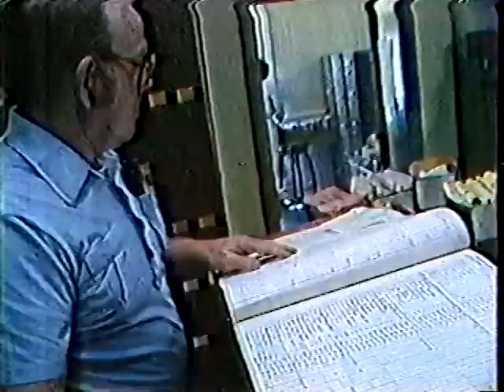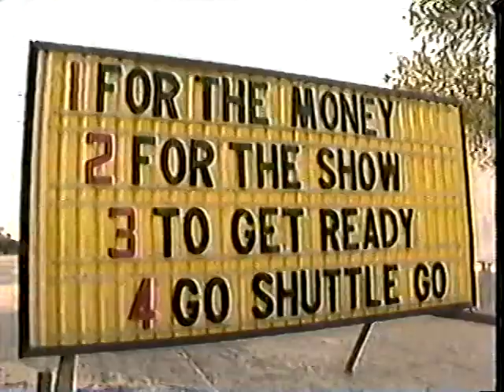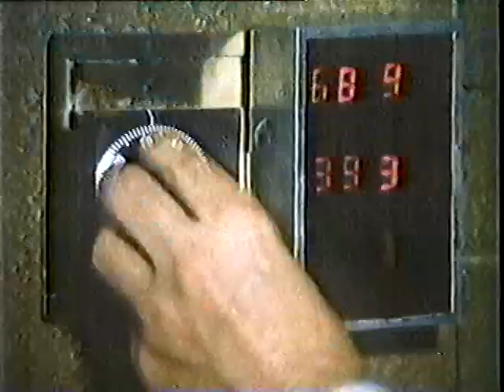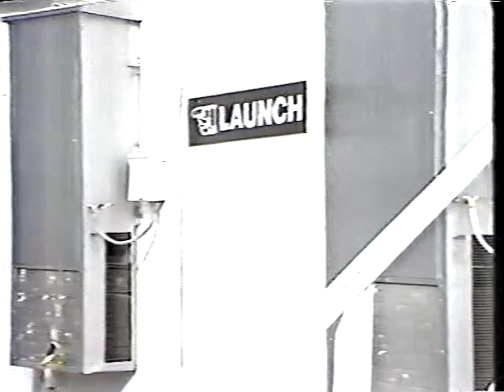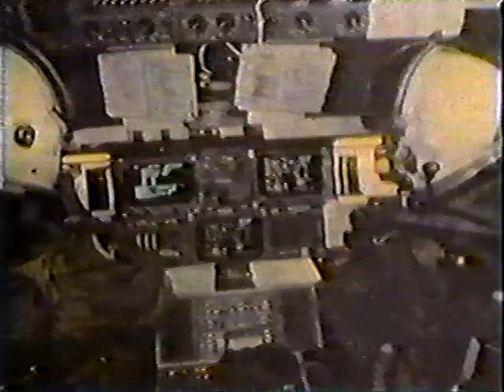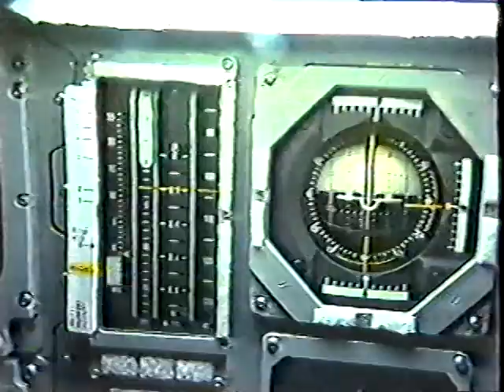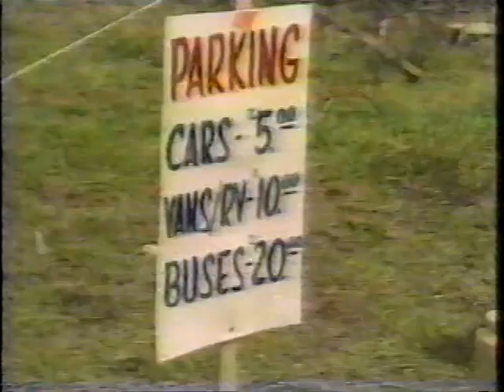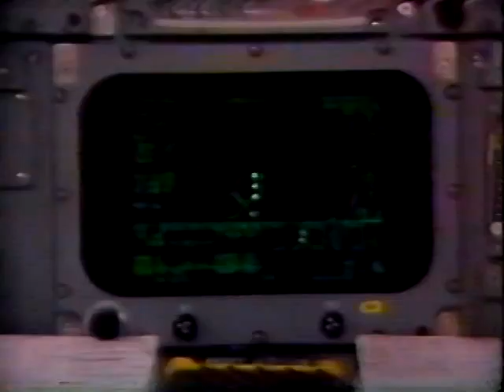STS 1 Part 6 space Shuttle Columbia 1981 04 09 NBC ABC WNBC WCBS Reports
The day before the first launch attempt Tom Brokaw ahchored the Today Show from the Kennedy Space Center in Florida. Skylab 2 astronaut joined him along with astronaut Judy Resnick. It's interesting to watch this show because all three would be together for NBC's coverage of the first launch attempt the next day and the actual launch three days later. A great chance to get to know Judy Resnick who would later die on on STS-51L on Januray 28, 1986.